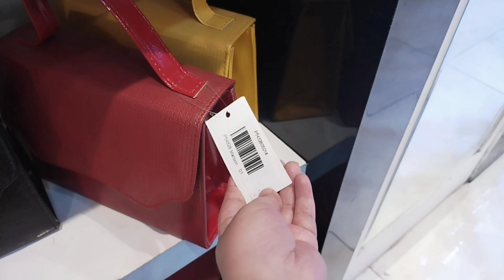Stylo blessed Friday sale today 2023 | Stylo shoes & bags | Stylo new winter collection